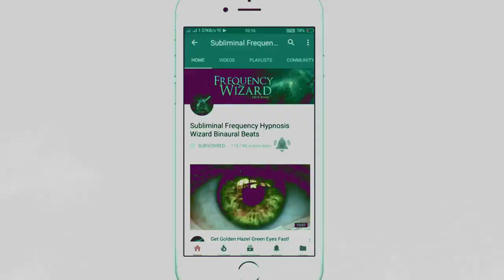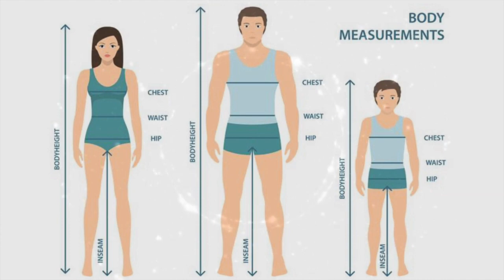GET THE DREAM BODY YOU'VE ALWAYS WANTED | PRESENTED BY AM's ARGENT PARK ALL THINGS BEAUTY CHANNELᴴᴰ